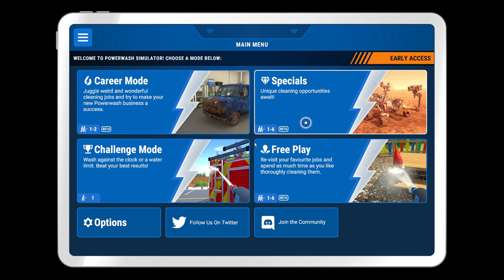PowerWash Simulator (27 - Clean The Steam Locomotive)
0:00